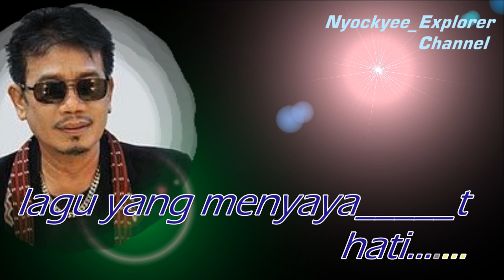Malam Tak Berbintang - Eddy Silitonga // No Vocal Original Music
PT. Digital Pelangi Musik
Atas nama: Lolypop

Nyockyee_Explorer Channel